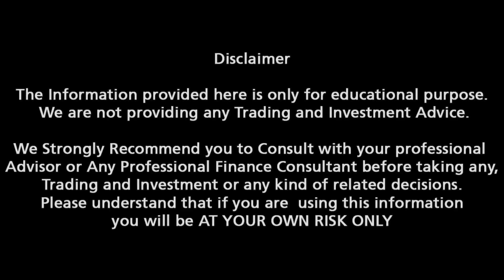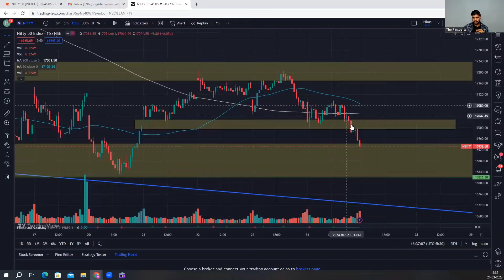|| NIFTY ANALYSIS FOR 27th March || HIMANSHU GURHA || TREND ANALYSIS ||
Topic: NIFTY ANALYSIS - 27th MARCH 2023